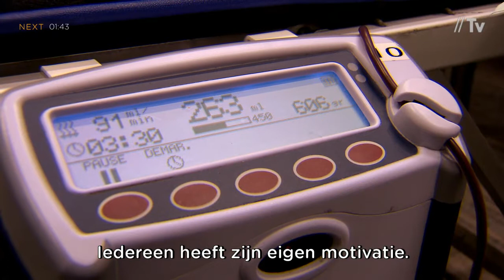Bloedinzameling bij medewerkers Infrabel voor het Rode Kruis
- Bloed geven is gratis en je kan er iemands leven mee redden, dus waarom zou je het niet doen? Twee keer per jaar organiseert de dienst Corporate & Public Affairs van Infrabel daarom een bloedinzameling in het hoofdkantoor in Brussel. We vinden het belangrijk om onze burgerzin en solidariteit te tonen. Bovendien merken we dat onze medewerkers, eens overtuigd op het werk, zich ook buiten de werkuren vaker aanbieden als bloeddonor. Infrabel hoopt om dit project in de toekomst uit te breiden naar andere zones en sites van Infrabel, want er is steeds een tekort aan bloeddonors. Zelf zin gekregen om de stap te zetten? Neem een kijkje op en schrijf je in!